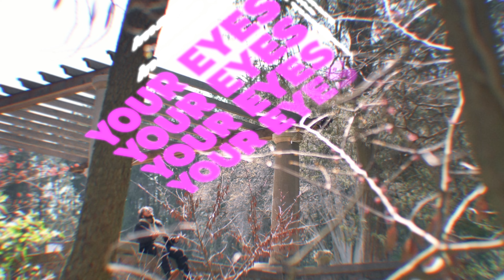Swifty - Your Eyes